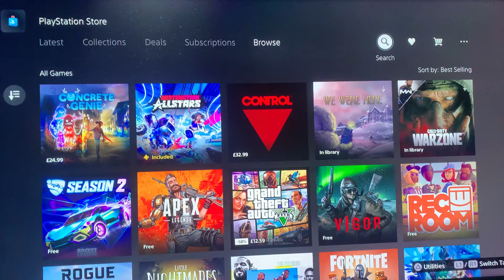Checking if rust is on console day 60!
Day 60 of checking if rust is on console.